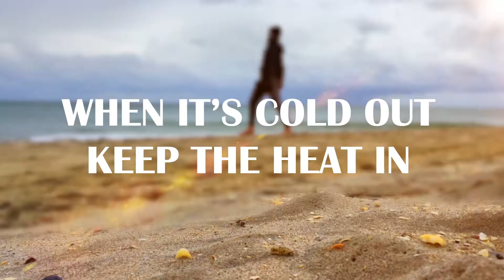Keep the Heat In with Heat Holders®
When it's cold out, keep the heat in with Heat Holders®!